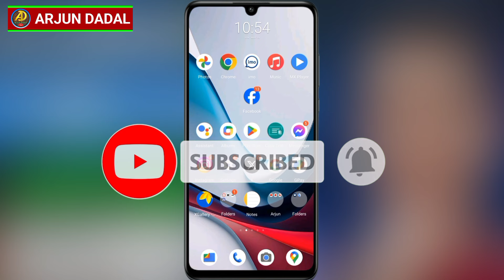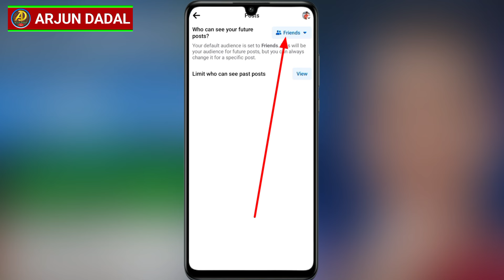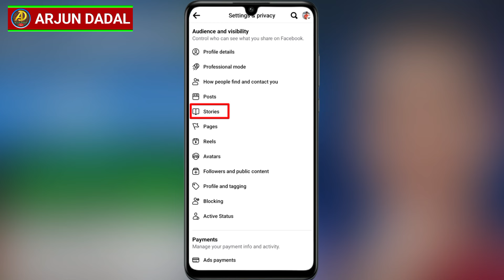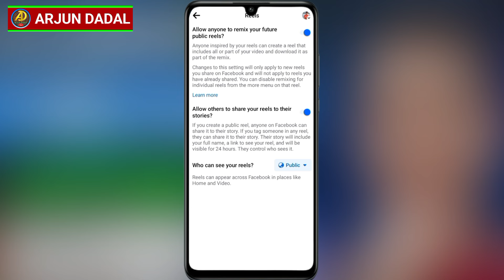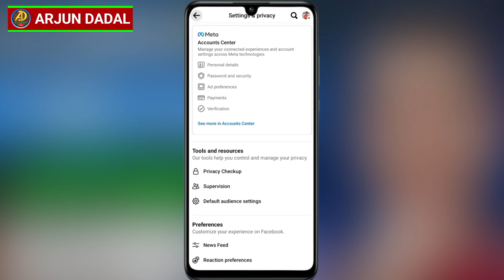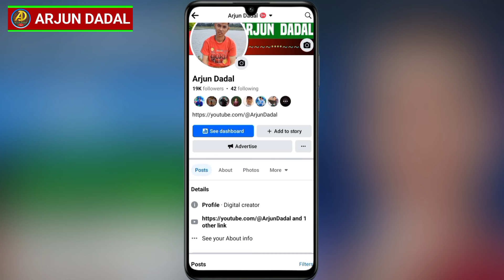Facebook ma followers kasari badhaune | How to increase facebook followers in nepali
Your Questions :-
facebook ma followers badhaune tarika
facebook ma followers banaune tarika
facebook ma followers kasari badhaune
facebook account ma followers kasari badhaune
facebook ma followers kasari badaune
facebook ma followers kasari banaun
facebook ma followers kasari badhaune naya tarika
facebook ma followers kasari rakhne
facebook ma follower kasari badhaune
facebook ma follower badhaune tarika
How to increase followers on facebook in nepali
how to increase followers on facebook
how to increase followers on facebook account
how to increase followers on facebook in 2024
how to increase facebook followers
how to increase facebook followers in nepali

My From 🇳🇵
Marma Darchula Nepal